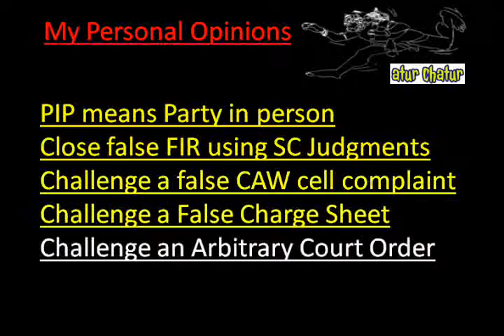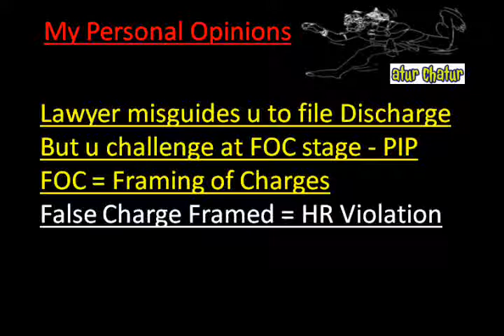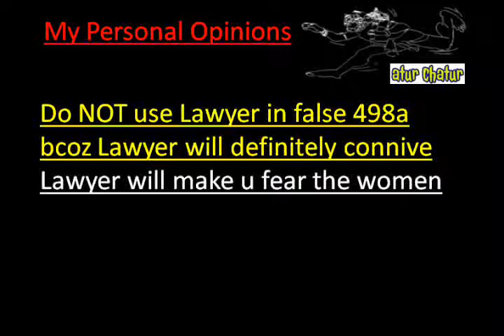Elk Grove Top Lawyer NRI Legal Services Best Advocates Non Resident Indian Law Firm India